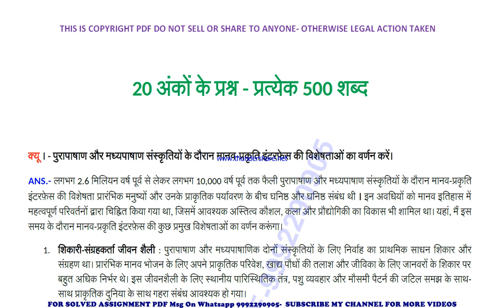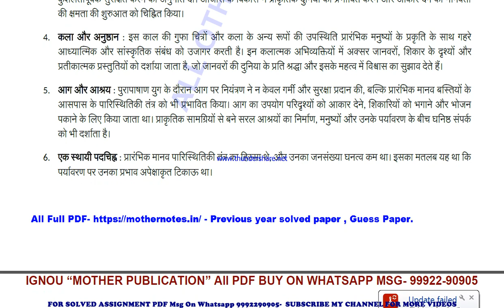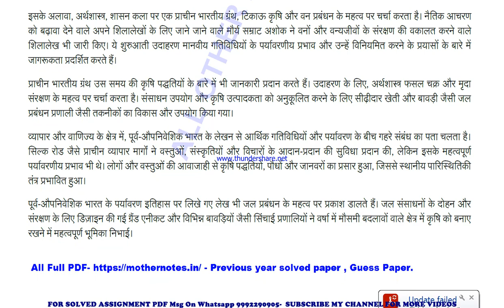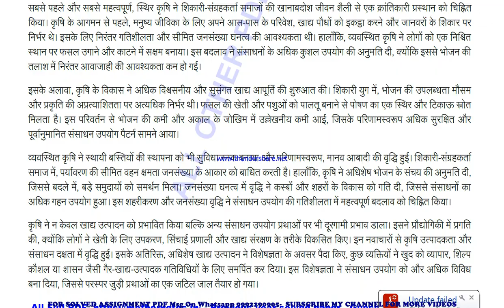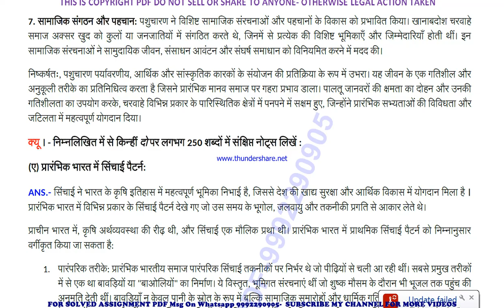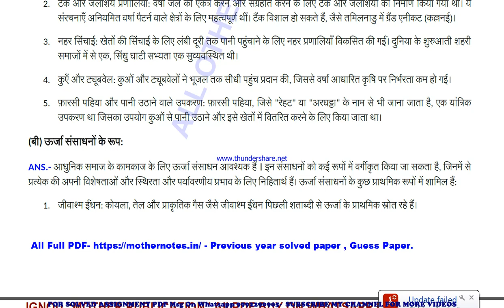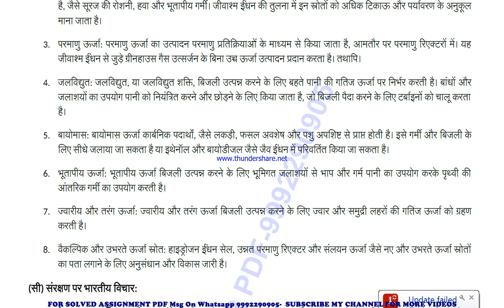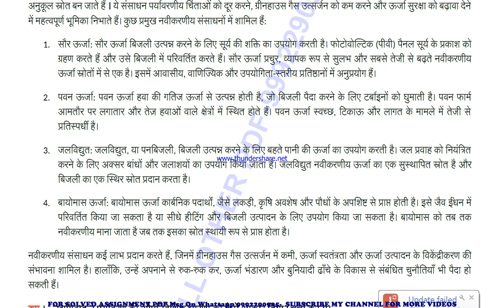mhi 108 previous year solve paper | mhi 108 important questions | mhi 108 study material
mhi 108 important questions 2024,
mhi 108 sample paper,
mhi 108 study material
mhi 108 sample paper 2024,
mhi 108 guess paper,
mhi 108 guess paper 2024,
mhi 108 previous year question paper in hindi,
mhi 108 important questions in hindi,
mhi 108 important questions 2024 in hindi,
mhi 108 sample paper in hindi,
mhi 108 sample paper 2024 in hindi,
mhi 108 guess paper in hindi,
mhi 108 guess paper 2024 in hindi,

guess paper,
ignou guidance,
ignou assignment,
ignou books,